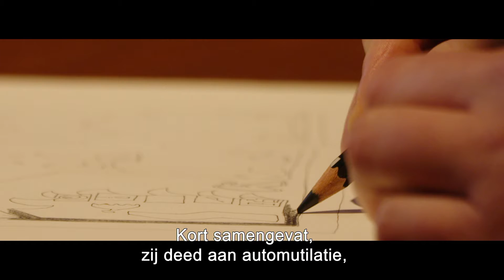Getuigenis gezin private voorziening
“We hebben geleerd opnieuw te communiceren met elkaar”

Een moeder heeft het moeilijk met het gedrag van haar dochter. Conflicten stapelen zich op tot het niet meer verder kan. Een crisisbegeleiding door een private voorziening biedt een oplossing. Via positieve methodieken wordt het contact opnieuw hersteld. Samen letterlijk op de tandem. Samen in een tentje slapen. Het vertrouwen groeit en de band is er sterker op geworden.

De methodiek van positieve heroriëntering vertrekt vanuit de hele context van een jongere (school, familie, werk …). Iedereen wordt op een invoelende en efficiënte manier beluisterd. In de familiecirkel, die op individuele assessments volgt, wordt het probleem vanuit ieders standpunt en door de betrokkenen zelf toegelicht. Iedereen heeft het recht gehoord te worden, mee te spreken en te oordelen vanuit de eigen (geraakte) positie over wat er moet gebeuren in de toekomst. Er wordt gepeild naar ieders verantwoordelijkheid en inzet. Dat resulteert in een gezamenlijk plan van aanpak en engagement.